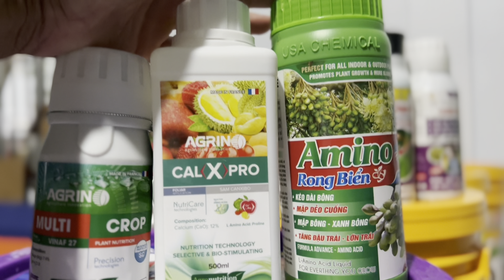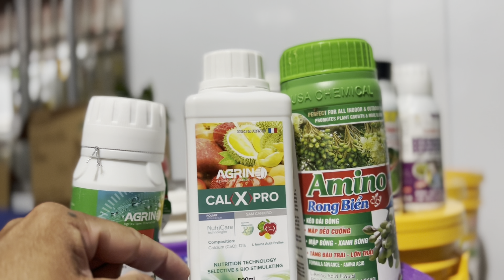Nguyên nhân nào làm cây sầu riêng rụng lá,rụng trái nhiều,trái chậm lớn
Kênh tạo ra nhầm chia sẽ kỹ thuật về cây sầu riêng và mít thái cho người mới!
Cửa hàng vtnn truyền
Địa chỉ:thành phố ngã bảy,tỉnh hậu giang
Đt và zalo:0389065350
Thúc trái sầu riêng lớn nhanh Nở Ngang Rai Xanh chống nứt rai,thì bón gì phun gì